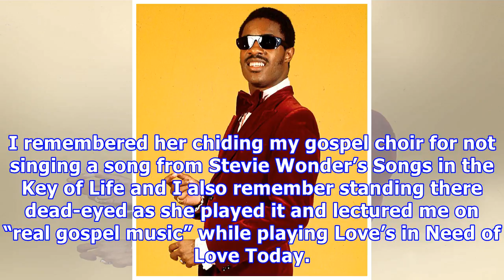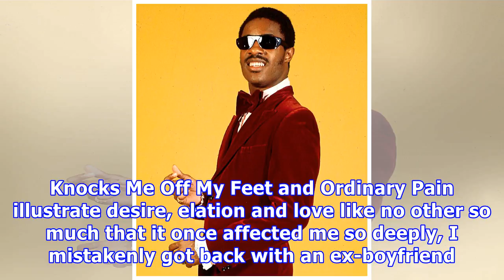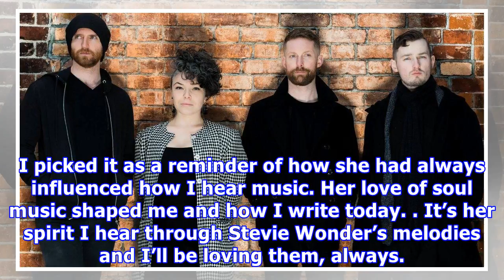‘i hear my mam’s spirit through stevie wonder’s melodies’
In the mid-2000s I was 18, a child attempting adulthood badly, and beginning to think this singing malarkey could actually be a career. I had tentatively joined my first band as a backing vocalist for a funk seven-piece called Creamy Goodness. Until then, my performing experiences were exclusively musical theatre or choir related. My knowledge of funk music was weak, so I decided to raid my mam’s CDs for some schooling. I remembered her chiding my gospel choir for not singing a song from Stevie ...